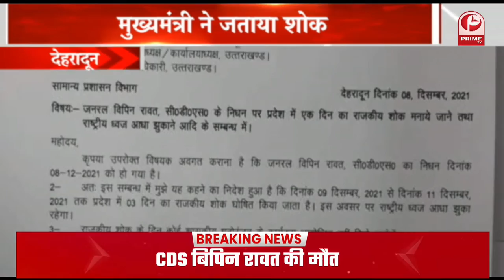TN IAF Chopper Crash || हादसे वाली जगह से मिला ब्लैक बॉक्स || खुल सकते हैं हादसे के राज़ || Prime Tv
1.विमान क्रैश में ग्रुप कैप्टन वरुण सिंह की हालत गंभीर, विलिंगटन के मिलिट्री अस्पताल में होंगे शिफ्ट
2.CDS बिपिन रावत समेत 13 अधिकारियों के निधन पर रक्षामंत्री का बयान, जाहिर किया शोक
3.CDS जनरल रावत की मौत पर लोकसभा में बोले राजनाथ सिंह, एयर मार्शल मानवेंद्र सिंह के नेतृत्व में टीम कर रही है जांच
4.दिल्ली में फिर बढ़ रहे कोरोना के केस, बुधवार को पिछले 100 दिन में सबसे ज्यादा मामले दर्ज
5.कुन्नूर में हेलिकॉप्टर हादसे वाली जगह से मिला ब्लैक बॉक्स, खुल सकते हैं हादसे के राज